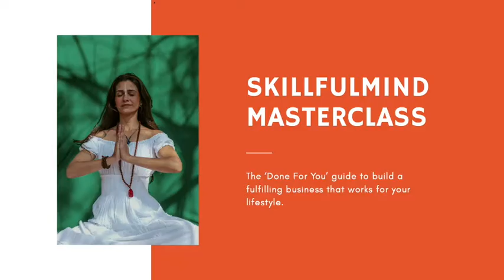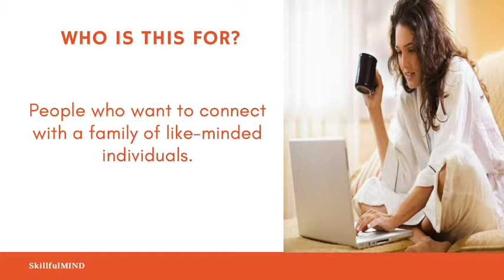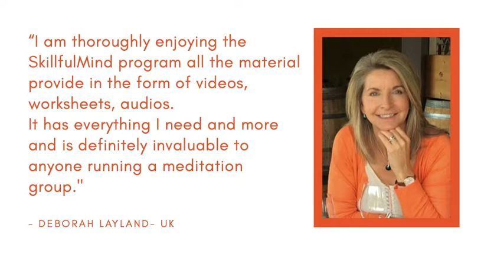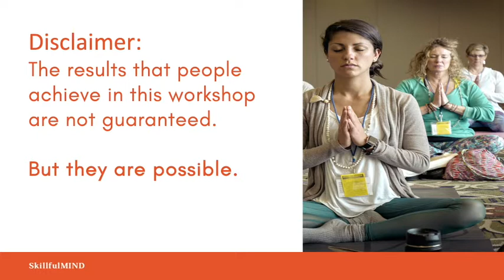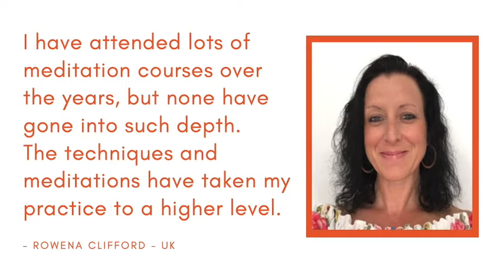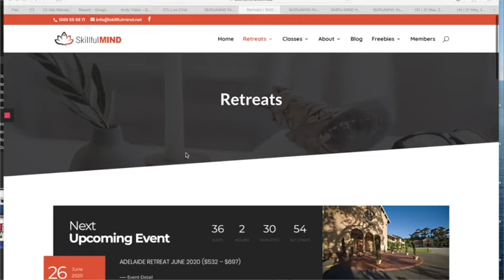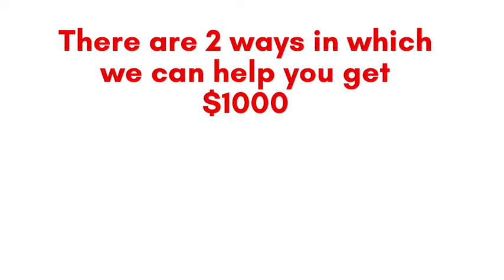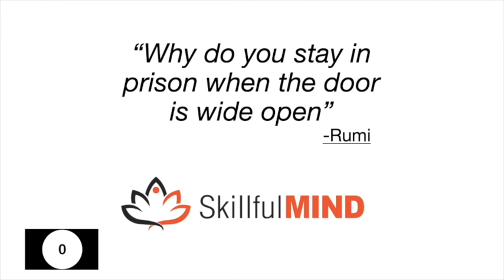Skillful MIND Masterclass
Learn how to take your meditation to a deeper level and start a meditation group in your area.